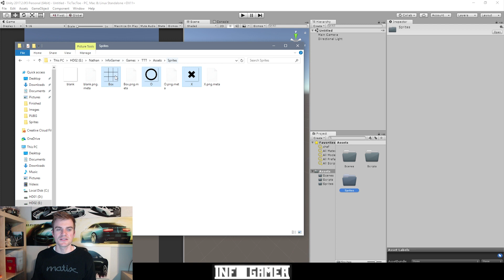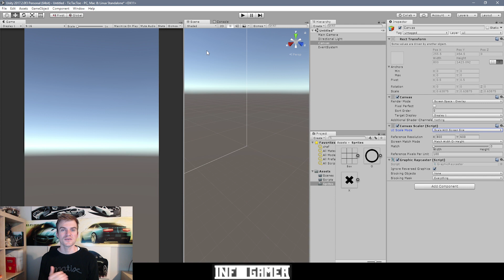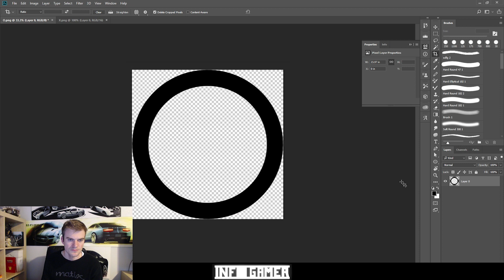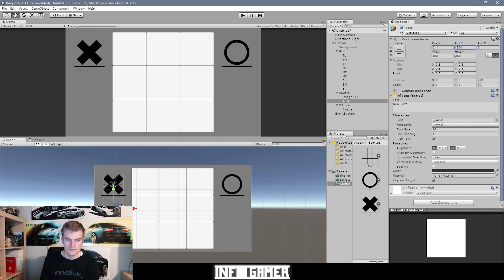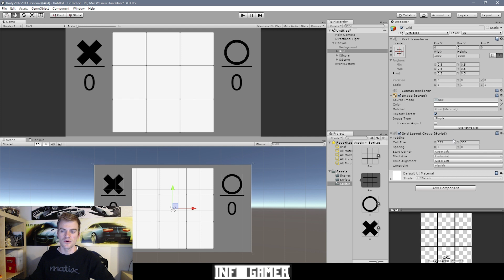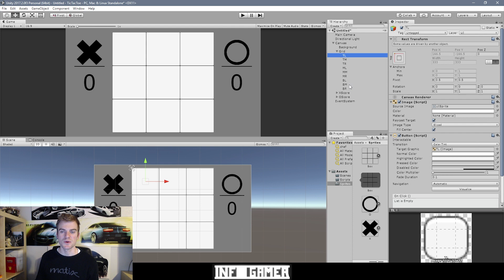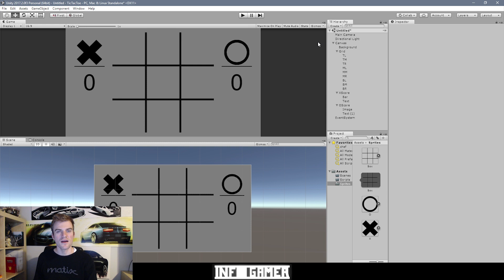Unity Tutorial for Beginners: Tic Tac Toe - Project Setup (Lesson 1)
Welcome to the first lesson of our tutorial series for beginners on how to create Tic Tac Toe in Unity. We are going to try and have the base game built within 10 videos or less. The purpose of this tutorial is to get you more familiar with the Unity game engine and editor as well as advance your C# coding skills. Let us know if you have any questions by leaving them in the comments below. Let's learn How to make a game.

Hi there! Our names are Mark and Nathan and we are brothers. We really like coding and making games. We also like showing others how to make games. Thanks for stopping by.